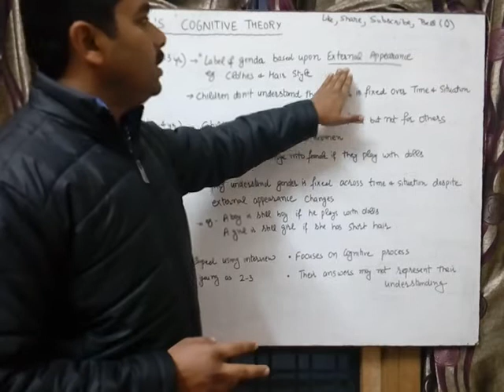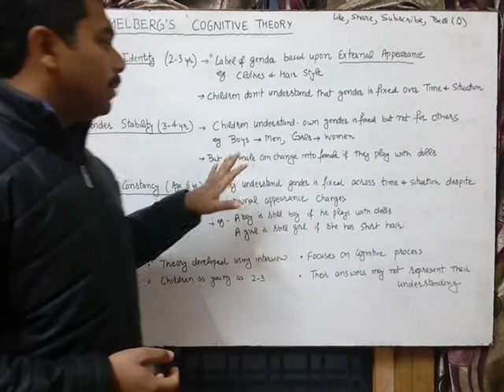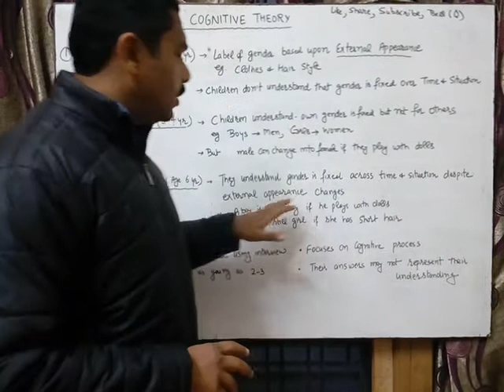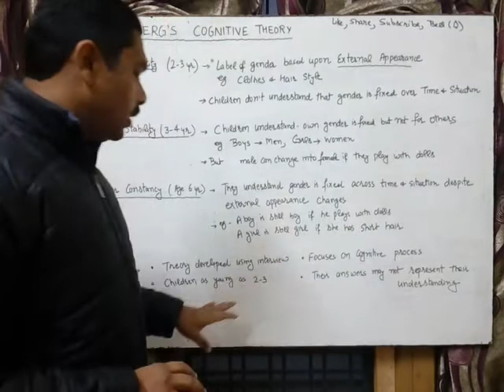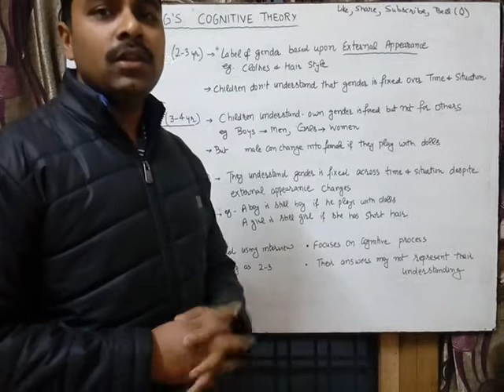PSTET/CTET(KOHLBERG'S GENDER BASED COGNITIVE THEORY)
Child Psychology
Address- DHURI